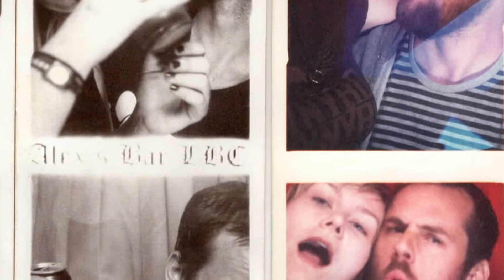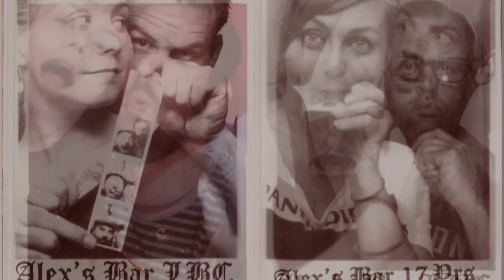Wedding Photobooth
Photos of Jen and I through the years photobooth style.